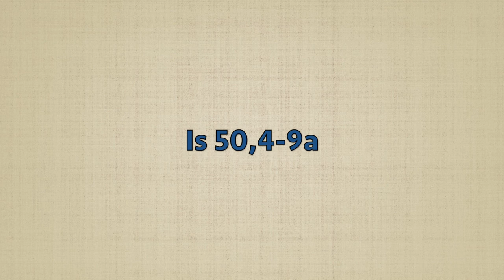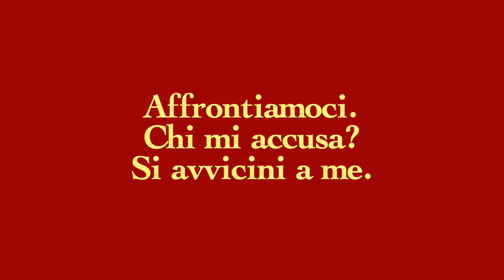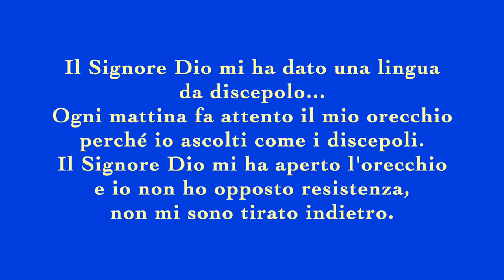Mercoledì Santo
Anche restando a casa puoi vivere con la Fraternità di san Bonifacio questi giorni di quarantena speciali lasciando che il mistero della Pasqua trasformi tutto di te e dell’ambiente in cui vivi! Questa comunione ci aiuterà!
Ecco come fare:
* costruisci un angolo di preghiera nella tua camera o nella tua casa!
* ritagliati dei tempi da dedicare alla preghiera sulla Parola di Dio, da solo e con quelli della tua famiglia o che abitano nella stessa casa.
* vedi i video che posteremo sulla questa pagina con commento di brani biblici e dando delle indicazioni su come vivere i diversi giorni.
* se vuoi, e se puoi, partecipa ai momenti liturgici che celebriamo nella nostra Chiesa monastica. Li trovi in diretta sul canale Facebook della Fraternità

METTI "MI PIACE" E CONDIVIDI